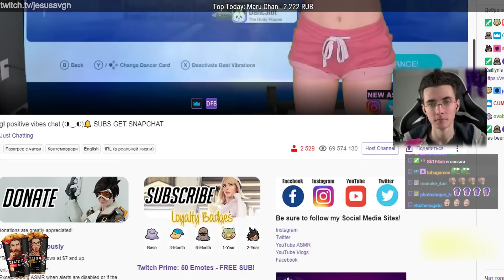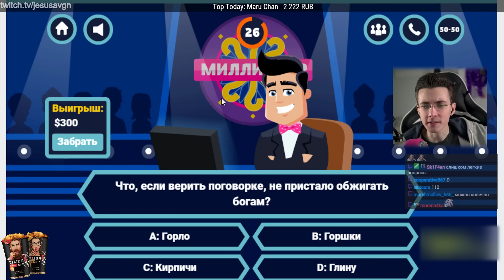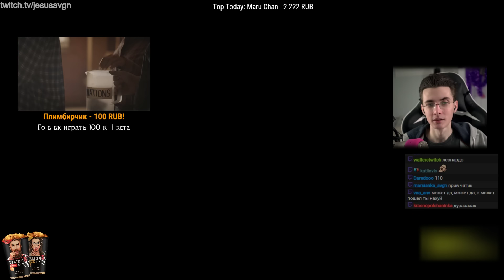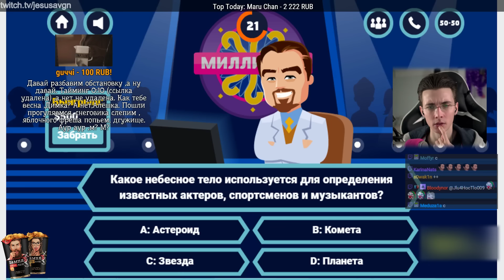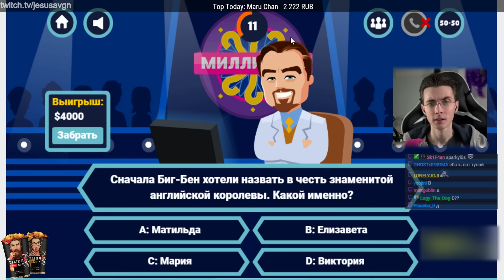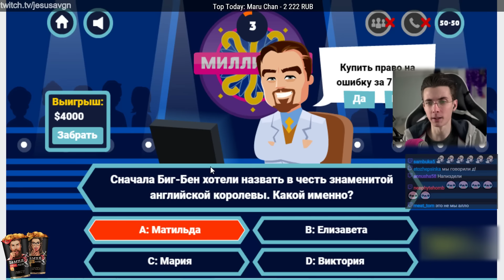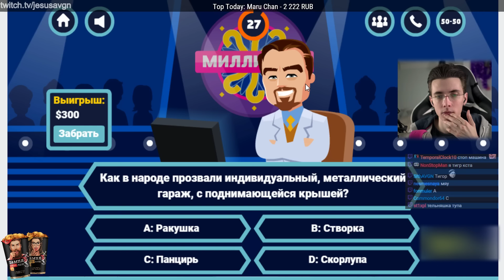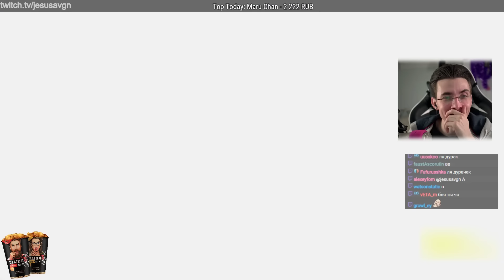ХЕСУС В КТО ХОЧЕТ СТАТЬ МИЛЛИОНЕРОМ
● Здравствуйте ●